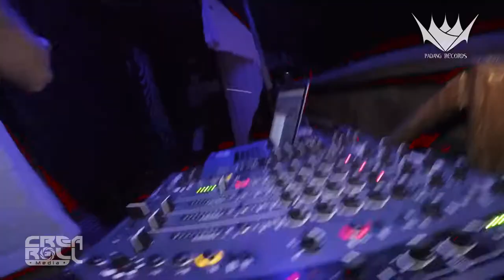PADANG RECORDS - SHOWCASE / Lima - Perú 2019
📀 @padangrecords CREW 🇦🇹🇨🇭🇨🇮🇦🇷
🎛️ SHOWCASE / LIMA - PERU

= 📀🎧 Id Track:
Meerkat and Hellquist - Dont act tripping (Remix)🎶
- We embark on a psychedelic journey through hypnotic, dark and deep sounds marked by strong beats that will make you move your body and lose yourself in your mind.
A journey through the dark side of Progressive and Techno with the best musical selection of Padang Record

- Emprendemos un viaje psicodélico pasando a través de sonidos hipnóticos, oscuros y profundos marcados por fuertes beats que te harán mover el cuerpo y perderte en tu mente.
Una travesía por el lado oscuro del Progressive y del Techno con la mejor selección musical de Padang Records

- Messenger: m.me/PadangRec